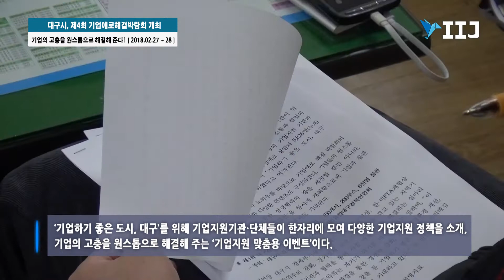대구시, 제4회 기업애로해결박람회 개최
기업의 고충을 원스톱으로 해결해 준다!

[국제i저널=경북 이상희, 여의봉, 이보슬 기자] 대구시는 오는 27일~28일 2일간 엑스코에서 ‘2018 제4회 기업애로해결박람회’를 개최한다.

올해로 4회를 맞는 이번 행사는 ‘기업하기 좋은 도시, 대구’를 위해 기업지원기관·단체들이 한자리에 모여 다양한 기업지원 정책을 소개하고, 기업의 고충을 원스톱으로 해결해 주는 ‘기업지원 맞춤용 이벤트’라 할 수 있다.

이번 행사는 128개 기업지원기관과 단체가 참여하여 종합지원, 금융지원, 인력노사 상담, 산학협력, R&D지원 등 총152개의 부스로 운영되며, 우수중소기업 제품 전시코너(16개사)도 함께 마련하여 지역기업의 우수제품 판로개척을 위한 홍보의 장으로도 활용할 계획이다.

주요 프로그램은 중앙정부와 대구시, 기업지원 유관기관이 합동으로 개최하는 ‘2018년 기업지원사업 설명회’를 비롯하여, 기업애로 해결을 위한 기관별 상담부스 운영, 중소기업 정책자금신청 현장접수, 대․중소 기업 상생 구매상담회와 구인․구직 박람회, 해외바이어 초청 수출상담회, 중소기업인을 위한 특강 등으로 지역기업이 공감할 수 있도록 다양하게 마련했다.

특히, 올해는 축적된 경험과 노하우를 바탕으로 기업애로 해결 박람회의 브랜드 가치를 높이기 위한 다양한 콘텐츠로 구성하였다.

기업들의 원스톱 애로해결과 정보교류를 통한 상생협력의 장을 제공할 뿐만 아니라, ‘제1회 대구경북 이업종융합대전’을 동시에 개최함으로써 기업과 참관객의 관심을 증폭시키는 시너지 효과도 기대된다.

김연창 대구시 경제부시장은 “이번 박람회가 기업애로 해결을 통한 경쟁력 강화, 기업 경영환경 개선, 매출증대, 청년층의 일자리 창출 등 기업하기 좋은 도시로 자리매김 할 수 있는 좋은 기회가 되기를 기대하고 있다”고 말했다.